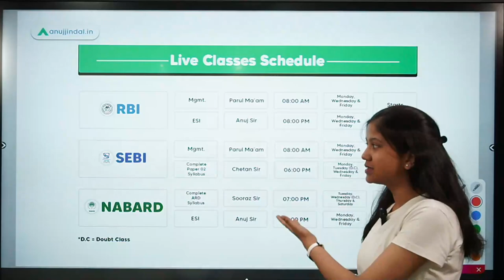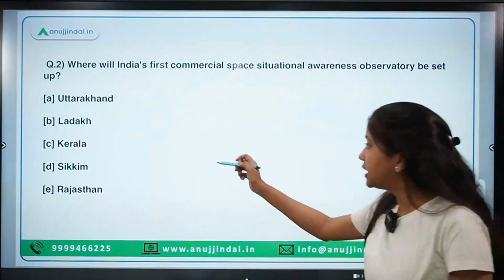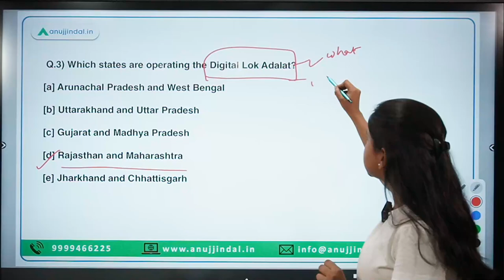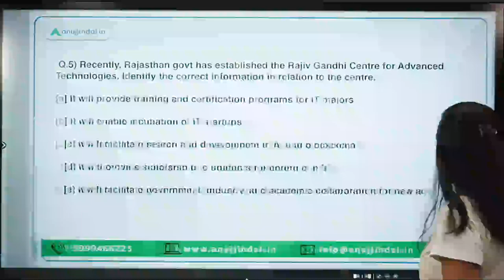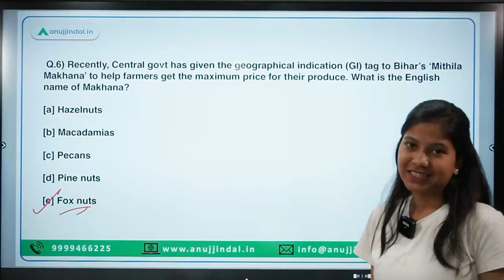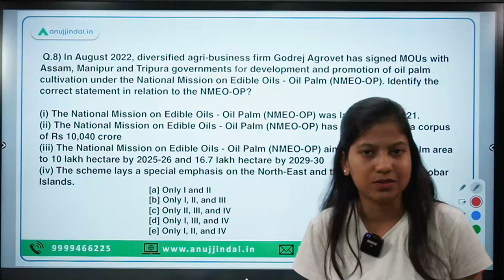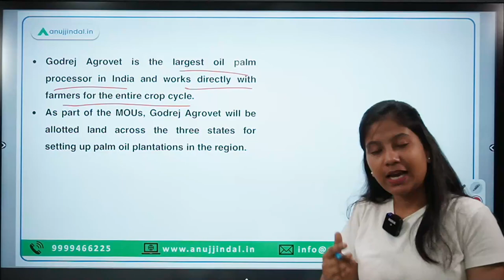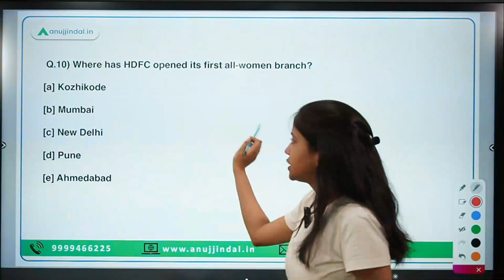RBI, SEBI & NABARD | Daily Current Affairs | 24th-25th August - Neha Ma'am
This is a very crucial time as the NABARD Grade A exam is approaching fast. Therefore, you should not miss the current affairs of August. This video aims at covering UNESCO's intangible cultural heritage list, India's first commercial space situational awareness observatory, Digital Lok Adalat, Rajiv Gandhi Centre for Advanced Technologies, geographical indication (GI) tag, National Mission on Edible Oils - Oil Palm (NMEO-OP) among other topics.

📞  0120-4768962